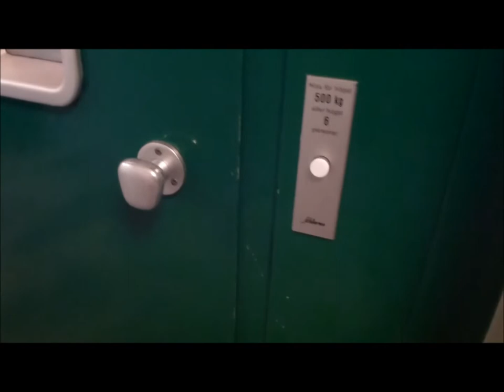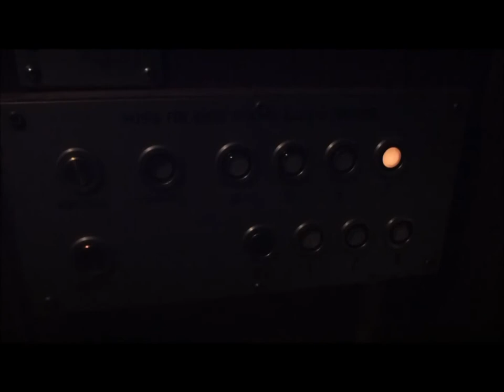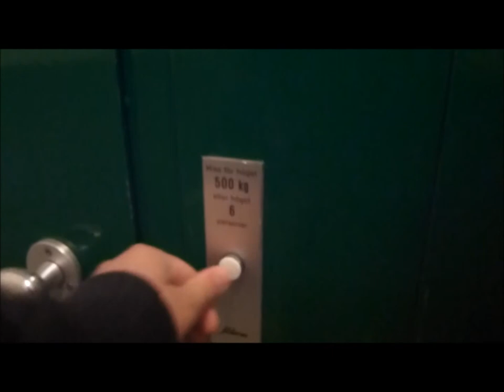3 Schlieren elevators @ Valhallavägen 18 20 & Frejgatan 1